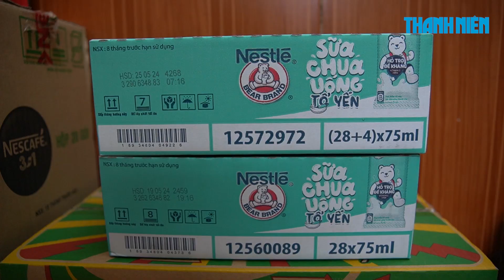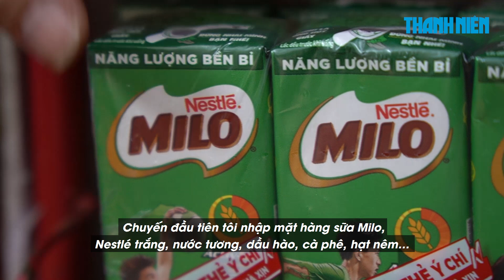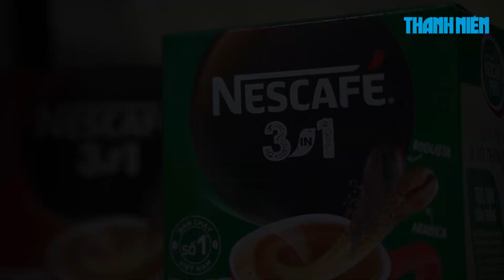Chị Nest Nguyễn Thị Biên và bí kíp gia tăng thu nhập từ mô hình quầy hàng “Ngon - Khỏe - Tiện lợi”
‘Chị NEST’ Nguyễn Thị Biên (xã Nhuế Dương, H. Khoái Châu, tỉnh Hưng Yên) tham gia Chương trình Nestlé đồng hành cùng phụ nữ, khởi nghiệp với mô hình quầy hàng: “Ngon - Khỏe - Tiện lợi”. Quầy hành có doanh thu hơn 30 triệu đồng/tháng và mỗi năm hơn 360 triệu đồng đã giúp chị Biên có nguồn thu nhập ổn định hàng tháng.

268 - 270 Nguyễn Đình Chiểu, Phường Võ Thị Sáu, Q.3, TP HCM